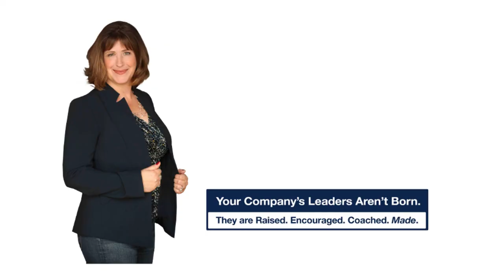What Would It Take To Ask For Help? | Jo Ilfeld - Executive Leadership Coach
“It takes a village to run your life,” my Mom used to joke. To be honest, this made me feel a little awkward and uncomfortable, as though there was something wrong with me that I needed help, whether it was an au-pair to help with my kids when they were young, or hiring a housekeeper so I had more time to spend with my kids at the weekend, after a crazy work week.
But when I read Michael Lewis’s book, Making Winners, recently, something clicked for me.
What was that switch? Watch my latest learning snack to find out.

If you, or your team, need more help to perform at the highest levels - let’s talk.